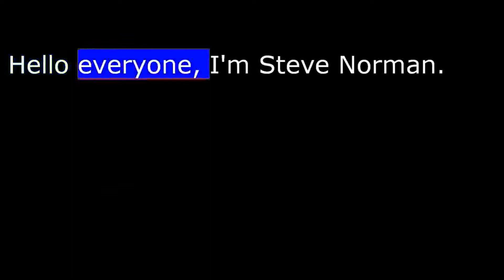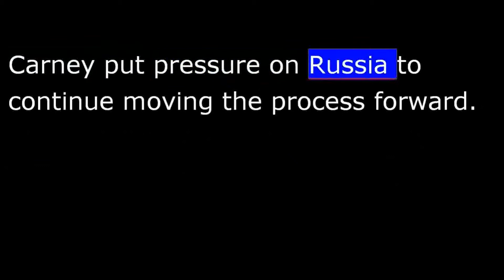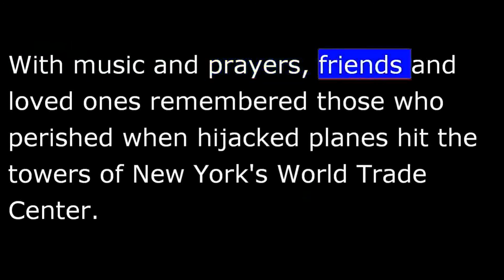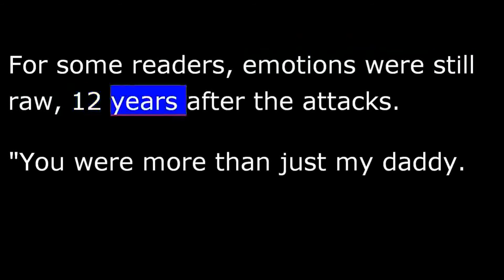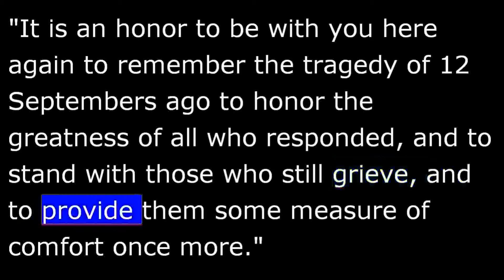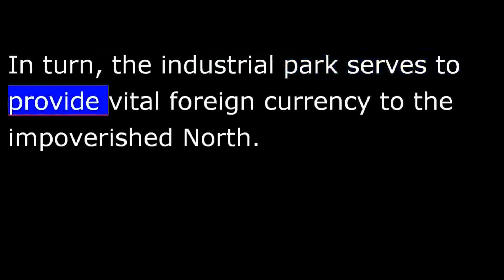VOA news for Thursday, September 12th, 2013 - 20130912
From Washington, this is VOA news.  Coming up, giving diplomacy a chance to solve the Syria crisis.  A somber 12th anniversary of America's 9/11 attacks.  Hello everyone, I'm Steve Norman.
   U.S. Secretary of State John Kerry is heading to Geneva to talk with Russian Foreign Minister Sergei Lavrov all about Syrian President Bashar al-Assad's arsenal of chemical weapons.
  Russia says its proposal for securing Syria's chemical weapons was handed over to the U.S.
  VOA's Kent Klein is at the White House with a report.
  White House press secretary Jay Carney told reporters Wednesday the negotiations will take some time.
  "The process by which chemical weapons would be identified, verified, secured and removed from Assad's control is obviously a complicated one, and that will be discussed in Geneva and, I am sure, in New York."
  While the Obama administration acknowledges that the process cannot be completed quickly, Carney says that is not an excuse for delay.
  Carney put pressure on Russia to continue moving the process forward.  He said Russia is "putting its prestige on the line."
  Kent Klein, VOA news, the White House.
   United Nations investigators say human rights violations are continuing in Syria.
  A U.N. commission of inquiry report on Syria describes "relentless shelling and sieges," widespread torture, executions and rape.
  The U.N. refugee agency says more than 2 million people have left Syria since the conflict began in 2011, with more than 4 million others displaced within the country.
   Twin car bombings killed at least six Egyptian soldiers and wounded 17 other people on Wednesday in northern Sinai, where violence by Islamist militants has surged.
  The blasts targeted a military intelligence building and an army checkpoint in the town of Rafa on the border with the Palestinian-populated Gaza Strip.
  No one has claimed responsibility, but the army blames Islamist militants.
   Americans gathered to mark the anniversary of the September 11, 2001 terrorist attacks on Wednesday.  Those attacks killed almost 3,000 people.
  VOA's Pam Dockins has details on remembrances in New York.
  With music and prayers, friends and loved ones remembered those who perished when hijacked planes hit the towers of New York's World Trade Center.  They gathered at the site for what has become an annual event, the reading of the names of the victims.
  For some readers, emotions were still raw, 12 years after the attacks.
  "You were more than just my daddy.  You were by best friend and I love you more than anything.  You will be in my heart always."
  Pam Dockins, VOA news, Washington.
  President Obama observed a moment of silence at the White House at the time the first jetliner crashed into New York.  He later joined family members of the more than 100 people killed when a jetliner struck the U.S. military headquarters at the Pentagon.   "It is an honor to be with you here again to remember the tragedy of 12 Septembers ago to honor the greatness of all who responded, and to stand with those who still grieve, and to provide them some measure of comfort once more."
  In Shanksville, Pennsylvania, the names of those who perished when United Airlines Flight 93 crashed, killed 33 passengers and the seven crew, the names of those were all read.
   A New Delhi judge says four Indian men found guilty of the fatal assault and gang rape of a young woman last December will be sentenced on Friday.
  All four men were found guilty on 11 charges, including gang rape and murder, after the rape and fatal assault of a 23-year-old woman with an iron bar on a bus last December.
   North and South Korea have agreed to reopen a jointly-run industrial park just inside the North Korean border on a trial basis.  They will start that on Monday.
  More than 120 South Korean businesses use Kaesong to manufacture a variety of products with cheap North Korean labor.  In turn, the industrial park serves to provide vital foreign currency to the impoverished North.
   The number of billionaires in China rose to more than 300 in the last year for the first.
  A time Beijing-based publication says there are now 315 billionaires in the country.
  The biggest source of wealth on this year's list was the real estate industry, where prices have recently soared.
   And scientists have found a vast underground water reserve in the Kenyan region of Turkana, which borders Uganda, South Sudan and Ethiopia--one of the country's driest areas.
   Get more at voanews.com.